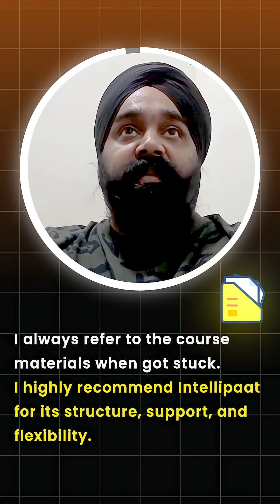From Technical Specialist to Associate Cloud Consultant | Kawalpreet’s Journey with Intellipaat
Meet Kawalpreet Singh, who transformed his career journey with Intellipaat’s Executive Post Graduate Certification in Cloud Computing.